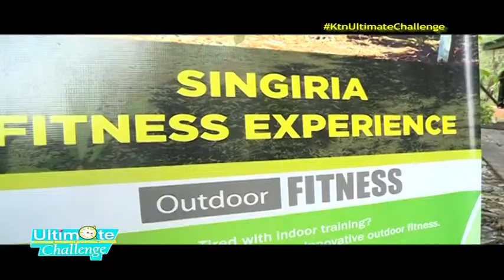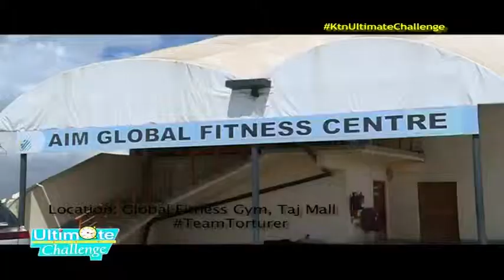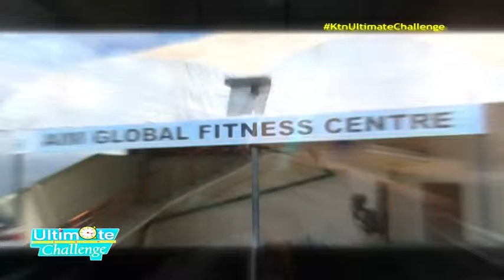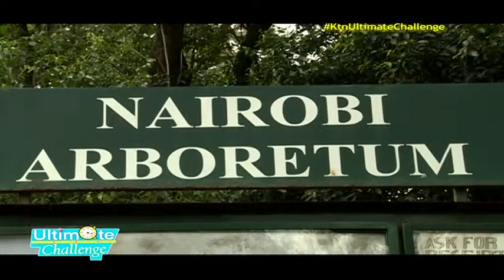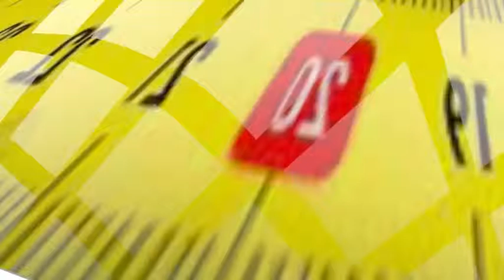ULTIMATE CHALLENGE SN 3 EPS 5 PRT 1 TX 061215